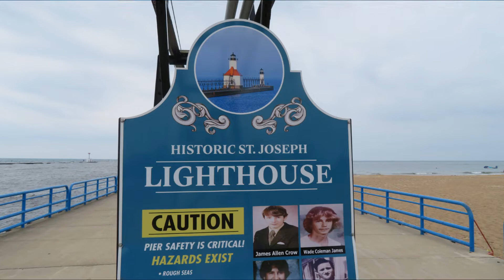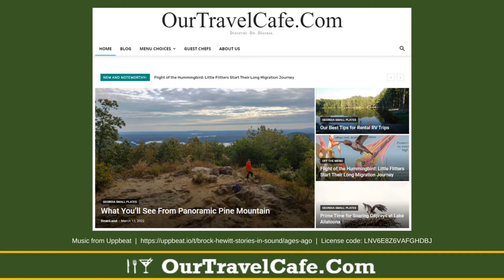15 Lighthouses from Our Lake Michigan Circle Tour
We did a 1,200 mile, 7 day circle tour-plus around Lake Michigan, beginning and ending in Chicago. We called it our Plus tour because we ventured away from Lake Michigan to visit Mackinac Island on Lake Huron, then headed further into the UP for a kayaking trip at Pictured Rocks National Seashore.

We mapped out some stops in advance, including a few lighthouses. Then, the history, stories and scenic settings of the lighthouses took control of our agenda. We found ourselves searching Google and blog sites, taking short detours to find these iconic structures, and exploring some historic small towns in the process.

By the time our trip ended, we photographed and video-captured 15 lighthouses on Lake Michigan and Lake Huron. We skipped many others due to our route, preplanned activities and time limitations.  Oh, well, now we have reason for another trip.

In this 4-minute video, we share some of our favorite photos and scenes, with many more left out to keep this version short. Following is the list of lighthouses. They appear in the order in which we saw them:

St. Joesph Lighthouse, St. Joseph, MI
Big Red Lighthouse, Holland, MI
South Pierhead Lighthouse, Muskegon, MI
Breakwater Lighthouse, Ludington, MI
North Pierhead Lighthouse, Manistee, MI
Mission Point Lighthouse, Traverse City, MI
South Pierhead Lighthouse, Charlevoix, MI
Wawatam Lighthouse, St. Ignace, MI
Round Island Lighthouse, Mackinac Island, MI
Sand Point Lighthouse, Escanaba, MI
Grassy Island Lighthouses, Green Bay, WI
Kewaunee Pierhead Lighthouse, Kewaunee, WI
Rawley Point Lighthouse, Two Rivers, WI
North Pierhead Lighthouse, Two Rivers, WI
Breakwater Lighthouse, Manitowoc, WI

We plan on more in-depth stories and videos on some of these.